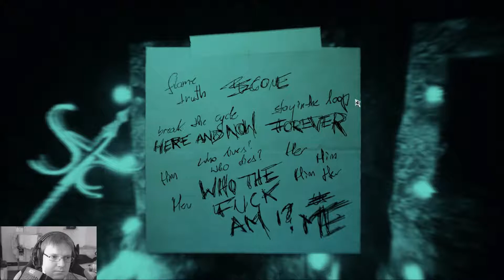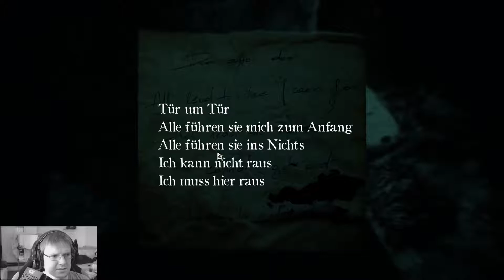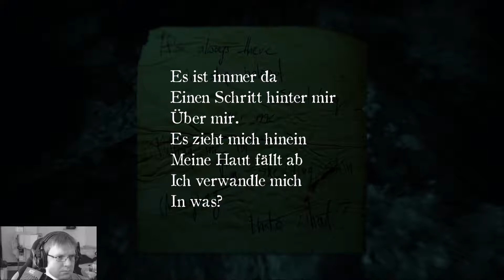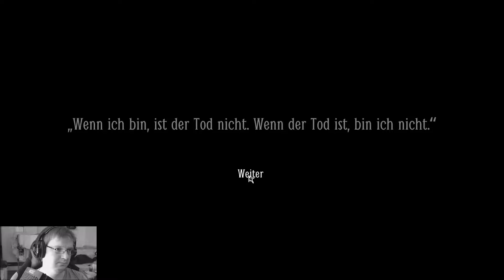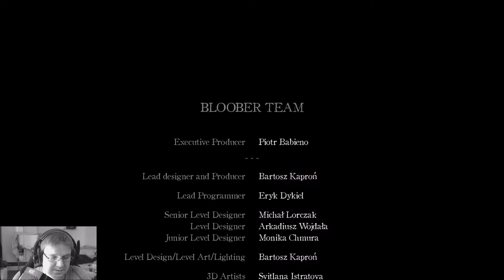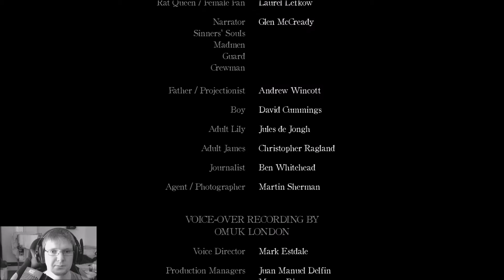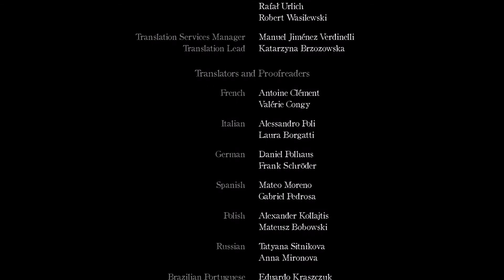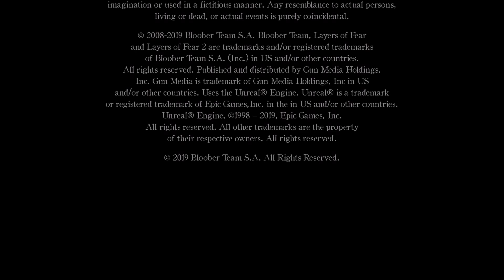Layers of Fear 2 #10: Du bist stärker als du denkst (FINALE) | Let’s Play Horror (German, Full HD)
Selber spielen und Entwickler unterstützen?
Beschreibung (Quelle: Steam-Shop):
Story-bezogene Erkundung: Entdecke die Welt um dich herum. Entdecke deine Vergangenheit und offenbare den Grund, warum du für diesen Film ausgewählt wurdest.
Psychologischer Horror: Ist das Teil des Films oder spielen deine Erinnerungen dir einen Streich? Deine Welt kann sich schon beim geringsten Anlass ändern – du entscheidest, was wahr ist.
Überseedampfer als Schauplatz: Deine Erkundung der Tiefen des Schiffes, das die Kulisse für den Film bildet, wird immer erstaunlicher – und immer entsetzlicher.
Klassisch-ominöser Soundtrack: Originalmusik von Arkadiusz Reikowski, dirigiert von George Strezov und aufgeführt vom Sofia Session Orchestra.